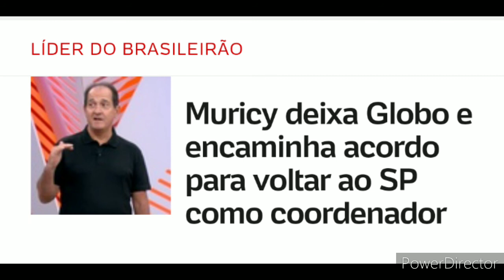MURICY RAMALHO SERÁ COORDENADOR NO SPFC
Em nome da possibilidade de voltar a trabalhar no São Paulo, Muricy Ramalho vai deixar suas atuais funções como comentarista da Globo e do SporTV, que desempenha há quatro anos. No SporTV, sua saída já está confirmada. O canal afirmou durante o programa "Seleção" que o ídolo são-paulino "interrompeu" seu trabalho como analista. Ele vai se despedir da função para valer no programa "Bem, Amigos", ainda nesta noite. Antes de trabalhar na TV, seu último clube como treinador foi o Flamengo —o vínculo foi encerrado por uma decisão dele, que sofreu arritmia cardíaca e passou por internações devido a problemas de saúde na ocasião. - Veja mais